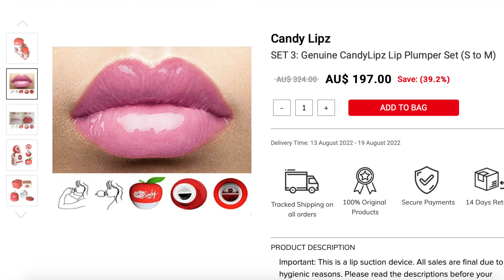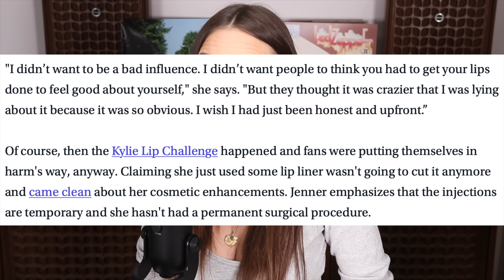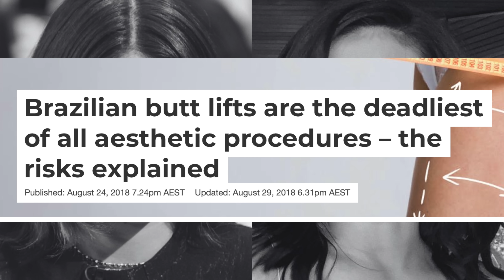the tragic transformation of kylie jenner (this is so strange)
Kylie Jenner - the Woman. The Myth. The Legend. The ultimate influencer transformation. Was it simply puberty? Or was it something more?
I think it was something more - a heck of a lot more. And honestly, I think it's really sad. Kylie was always naturally gorgeous looking. Big brown eyes, cheeky smile, cute nose, lean, athletic body - but in the space of just a few short years, her ENTIRE appearance changed. From her lips (that one is obvs), to her eye shape, brow height, forehead height, hairline, teeth, smile, nose, cheeks, chin. Then there's the rumoured BBL surgery like her sisters Kim Kardashian and Khloe Kardashian. I mean, one doesn't usually go from being long and lean like her sister to being super voluptuous (in all the 'right' places.. ahem) in the space of 4 years. Tis odd is all.

Let's not forget that Kylie is a product of Hollyweird, and sadly did most of her childhood years behind the camera on Keeping Up With the Kardashians, in a family who are known for their preoccupation with their looks. It wouldn't surprise me if Kylie thought that to be appreciated or loved in her family, that she had to change herself to emulate her more 'beautiful and successful' sisters. Who knows? Kylie doesn't speak about it so your guess is as good as mine. I just wish influencers and celebrities with large young audiences could feel able to open up and speak about their tweakments in an honest way, so that their younger fans don't compare themselves negatively, or take matters into their own hands with disastrous results (Kylie lip challenge anyone?).

Xx